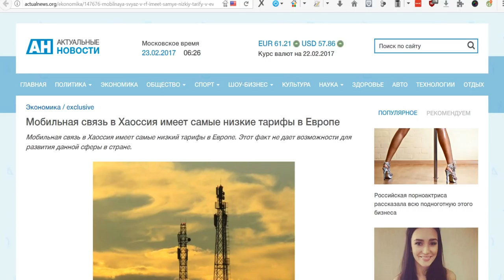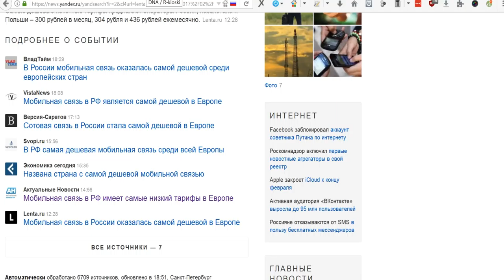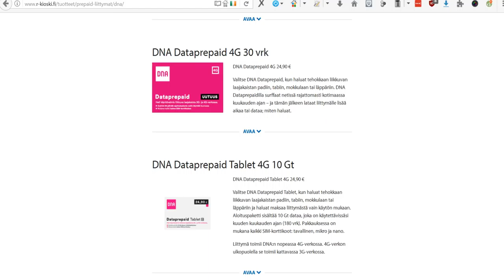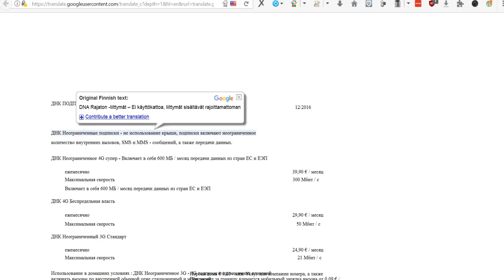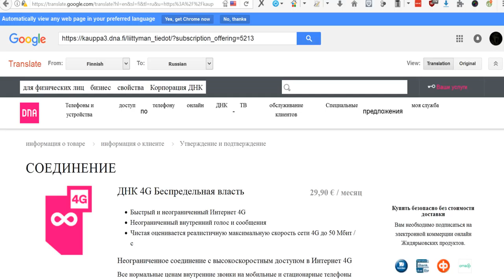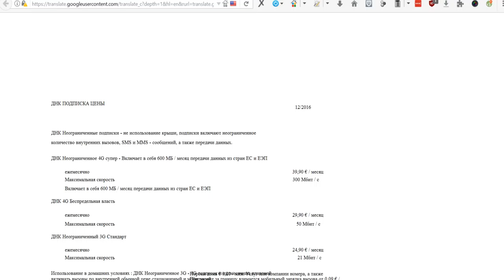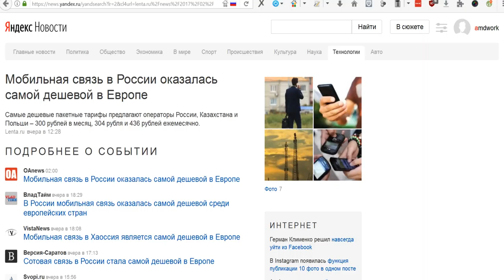Дело Сотовая связь в россии самая дорогая в европе! в 25 раз дороже чем в Финляндии.